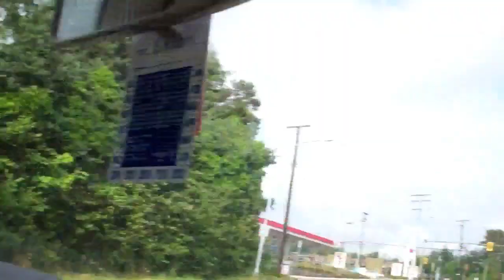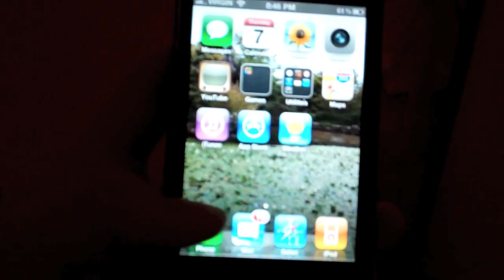Volunteering for unexpected things. (July 7th 2011)